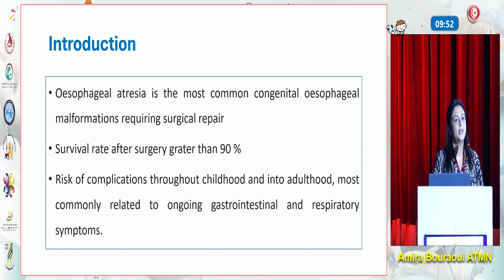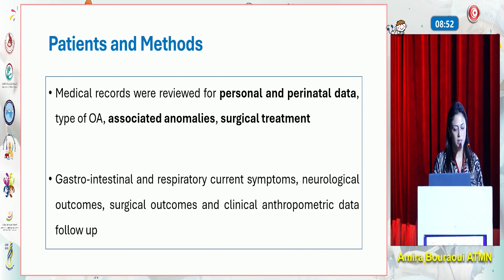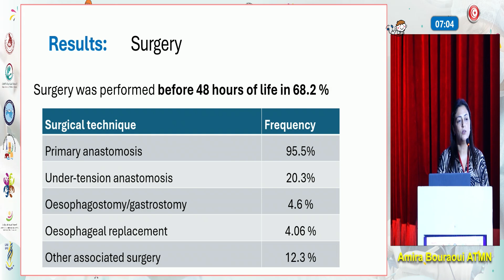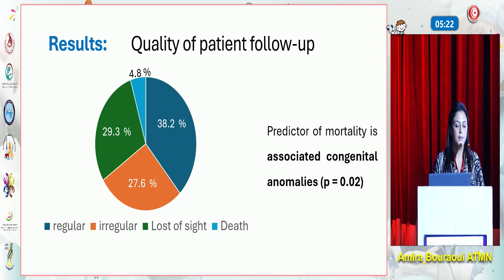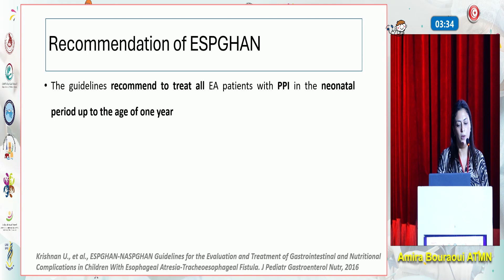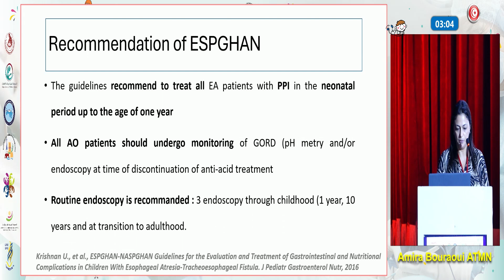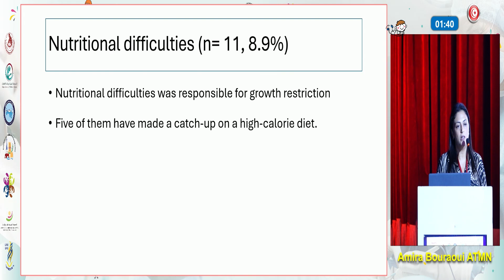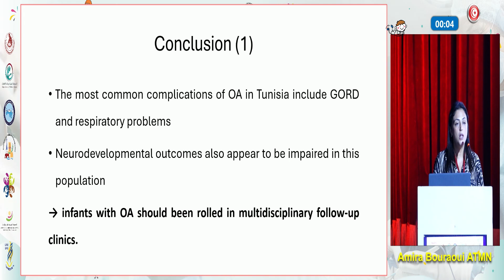Suivi des enfants opérés pour atrésie de l'oesophage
Etude multicentrique ATMN-ATCP
PAAFIS   05 octobre 2024   Dr Amira Bouraoui ATMN